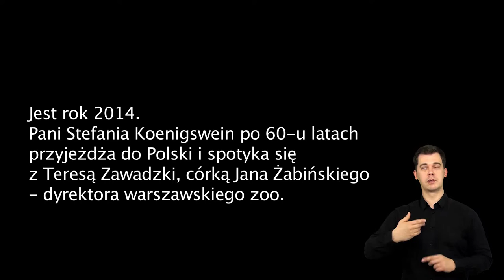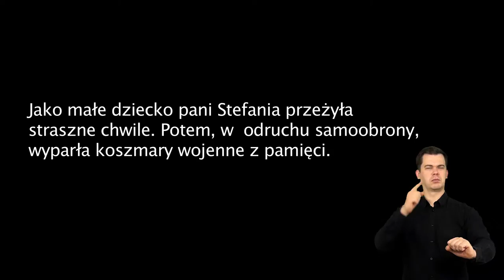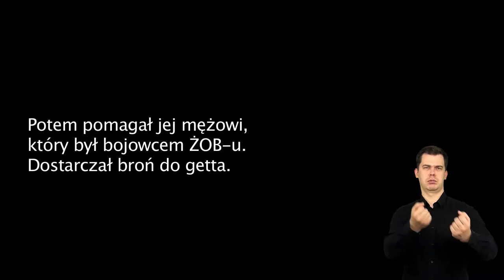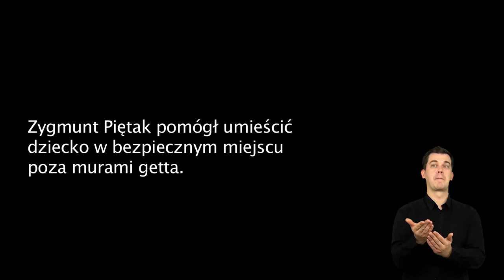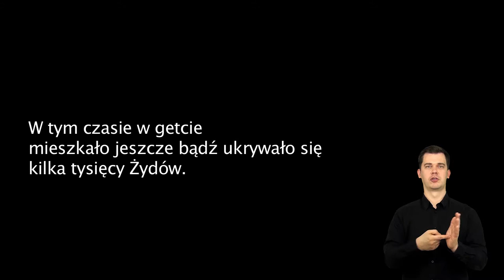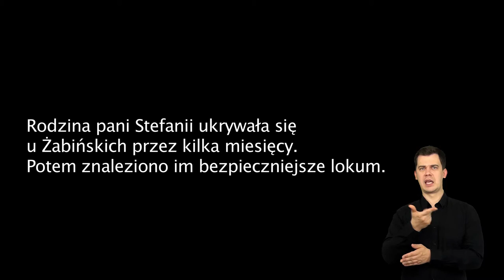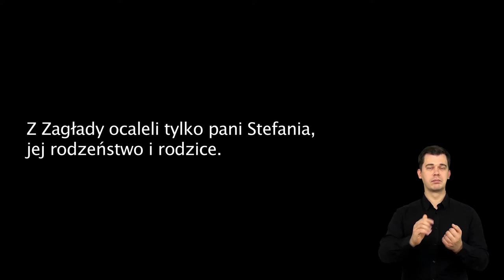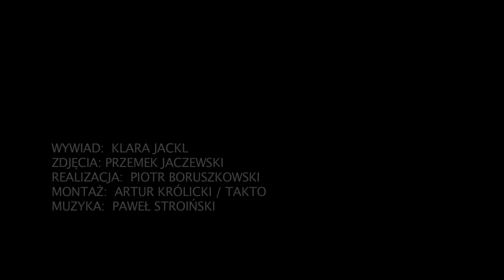Żydzi w ZOO. Relacja Stefanii Koenigswein i Teresy Zawadzki - tłumaczenie na PJM | Muzeum POLIN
Film z tłumaczeniem na Polski Język Migowy.

Po 60 latach Stefania Koenigswein przyjechała do Polski i spotyka się z Teresą Zawadzki, córką Antoniny i Jana Żabińskich.

Jan Żabiński był dyrektora warszawskiego ogrodu zoologicznego – miejsca, gdzie w latach wojny dyrektor wraz z żoną ukrył i uratował wielu Żydów.

Stefania Koenigswein opowiada też o Zygmuncie Piętaku, który w krytycznych momentach pomógł jej rodzinie.

Antonina i Jan Żabińscy zostali uhonorowani tytułem Sprawiedliwych wśród Narodów Świata w 1965 roku, Zygmunt Piętak - w 1983 roku.

POLSCY SPRAWIEDLIWI - PRZYWRACANIE PAMIĘCI to projekt Muzeum Historii Żydów Polskich POLIN poświęcony tym, którzy w czasie drugiej wojny światowej nieśli pomoc Żydom. Sprawiedliwi podjęli ryzyko, by przeciwstawić się złu. W tym sensie ocalili nas i nasze człowieczeństwo.